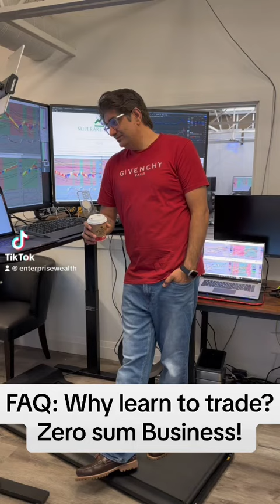Why learn to trade a zero sum business? Day Trading